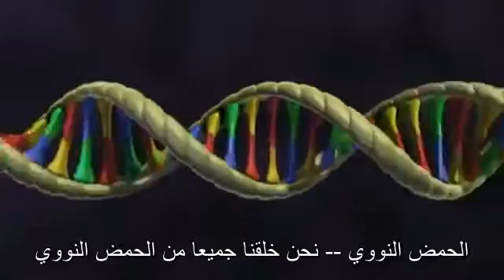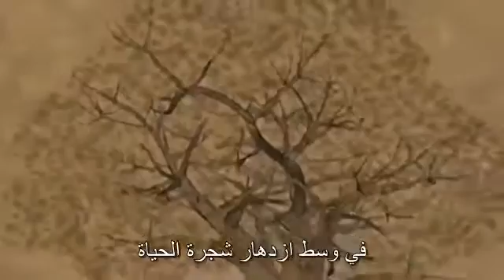سيمفونية العلم - التطور, أعظم عرض على الأرض (ديفيد آتنبرا, ريتشارد دوكينز, بيل ناي)